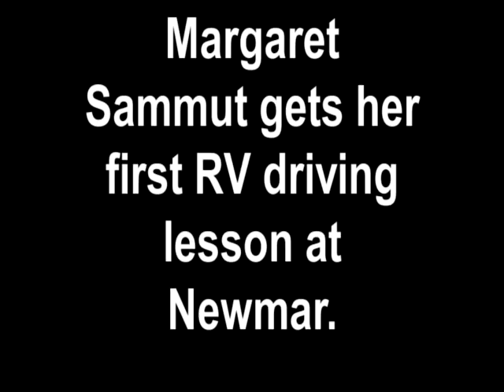Margaret Sammut gets her first RV driving lesson at Newmar..avi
To prepare for the 2011 Newmar Road Show trip...John Sammut's wife Margaret receives her first RV driving lesson from Newmar service-tech Harley Schwartz..